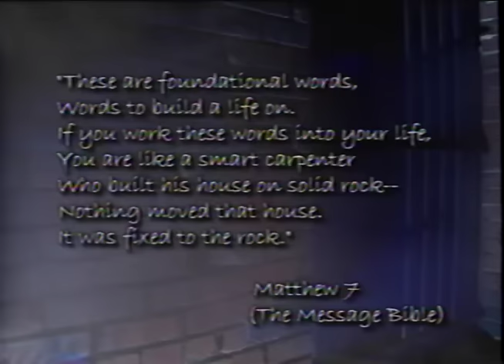Chonda Pierce: be afraid...BE VERY AFRAID (2002 VHS)